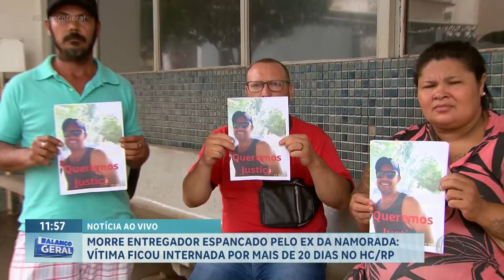Homem que espancou e matou atual namorado da ex por ciúmes segue foragido, em Ribeirão Preto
A Polícia segue à procura do motoboy Daniel Valeriano de Brito, de 39 anos, que espancou até a morte o entregador Francisco Fortuna, de 43 anos, em Ribeirão Preto. O caso aconteceu no bairro Avelino Palma, Zona Norte da cidade, no último dia 31 de outubro. Segundo familiares da vítima, o que pode ter motivado o crime foi ciúmes; Francisco teve afundamento de crânio, perdeu todos os dentes e sofreu danos na visão. Ele ficou internado em estado gravíssimo por mais de 20 dias na Unidade de Emergência do Hospital das Clínicas (HC-UE), e morreu nesta quinta (21).